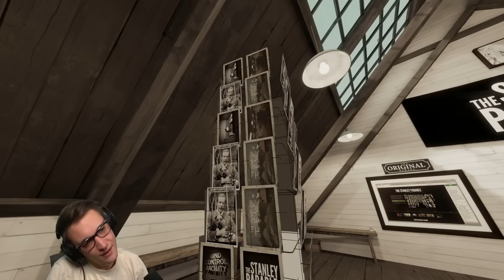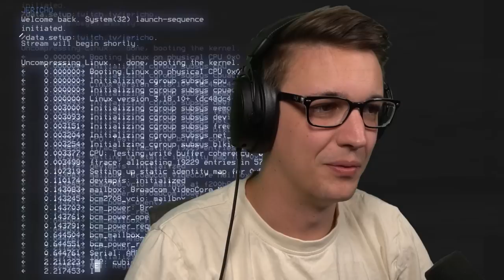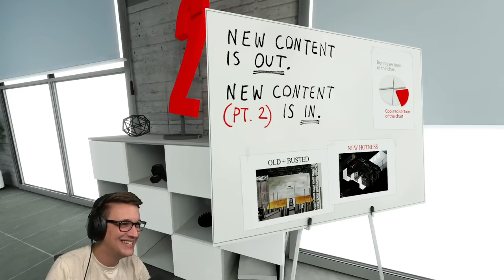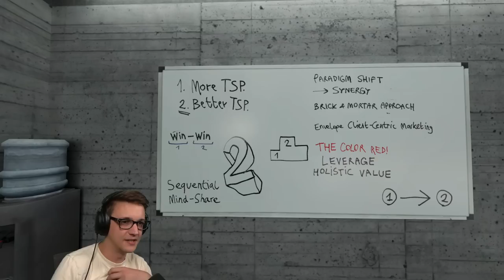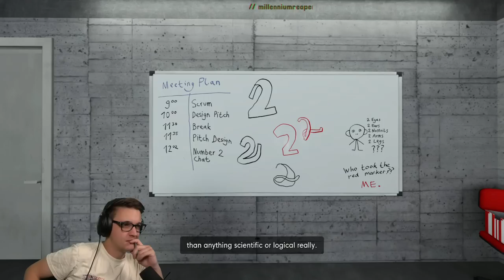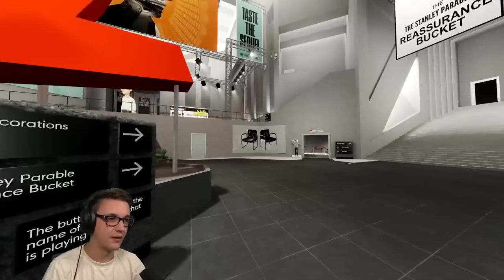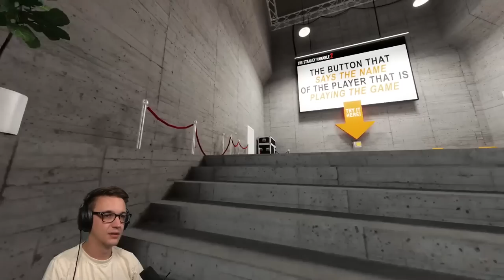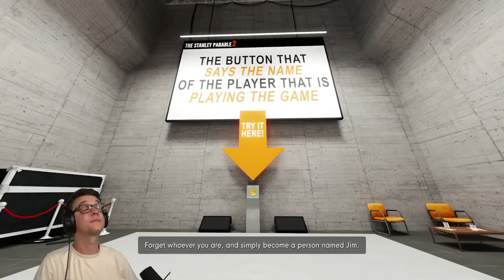MEMORY LAN // (2) The Stanley Parable 2